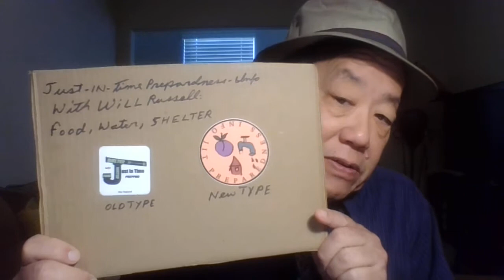Diebulfrog79: Remember Will Russell -Rest in Peace.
Something a little strange and something a little weird. Not your normal YouTube channel. Beyond the doorway. Hi , folks.  It's old pal Uncle Al.
No Fear Porn.  Do your own research.
Last 100 videos: 87. Trust no one. Nothing is real on YT. You ran out of Time, folks.

Camppatton Family compound: "Thursday chats - Will Russell - R.I.P.
6:30pm , Pacific. 7:30 pm Mountain, 8:30 pm Central, 9:30 pm, Eastern

Topic: Remember Will  Russell - A tribute.
J.I.T. PREPPING.
J.I.T.  PREPAREDNESS - INFO

Help out Uncle Al gain 2,000 watch hours  from news viewers. While struggling against YT Purges and shun away to a YT ghetto. I lost 600 watch hours. Watch this video to the end and share it on social media. Please leave a nice  comment -- (no rants),  stay on subject. I will be reply.  All others will be deleted. Cursing, spam - bots, ranters, ghost channels, racist, and bad language. Will be removed and reported.
God bless and good luck.
If you want to help Uncle Al in his fight against the evil forces of America. Send $2.17 to -
Yes, folks. The first phase of the holiday food boxes completed.  Working on donations, still have 147.05 to go for holiday food boxes. Thank you for those  who donated on - line, god bless.
Stop the madness. Save America from 2040. 19 years left.
Talk about old uncle Al on social media to friends and family. Before it's late.
Please make sure your family has one year supply of food and  Water.
Be humble.